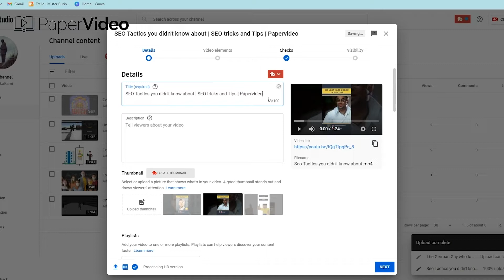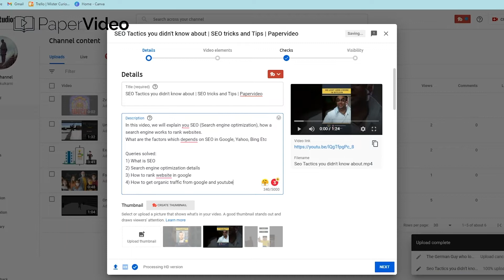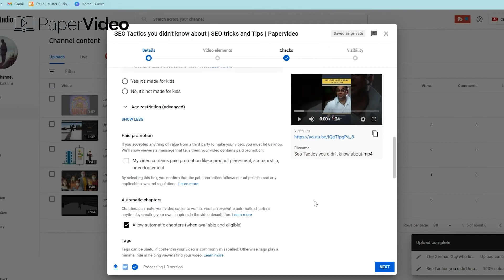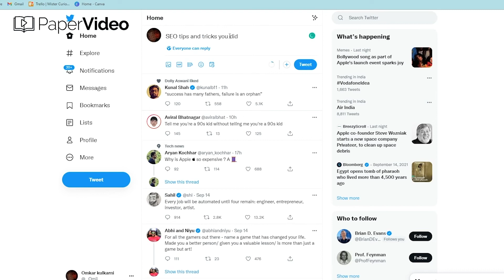How To Increase Likes On Youtube Video | Get More Likes On Youtube Videos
For a youtube video to get more views, it's important for it to get engagement. One of the most important engagements is likes. In this video, we'll give you 10 tips to help you get more likes on your youtube videos.

Video Content:

0:00 Intro
1:53 Create Unique Content
2:11 Create Eye-Catchy Titles
2:48 Write Keyword Detailed Description
3:19 Design Exceptional Thumbnail
4:03 Follow The Trend
4:07 Add hashtags
4:58 Interact with your audience
5:11 Promote On Other Platforms
5:31 Use End Screens
5:47 Outro